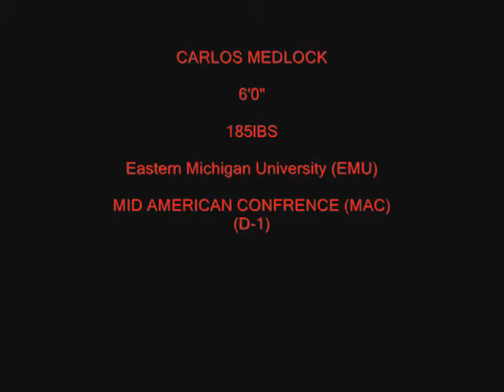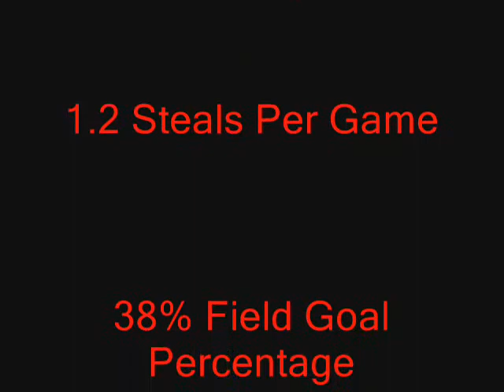Carlos Medlock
Carlos Medlock Eastern Michigan Highlight Tape #3